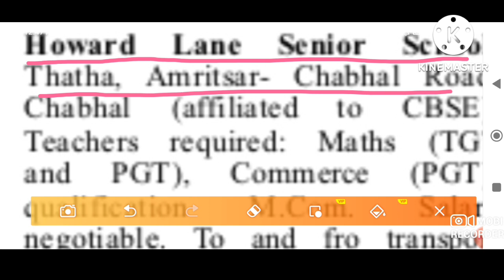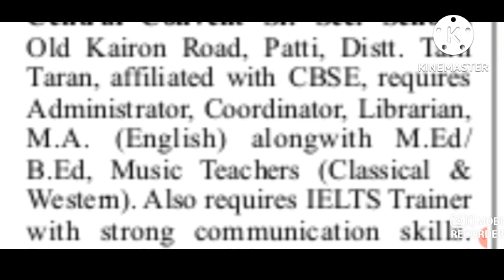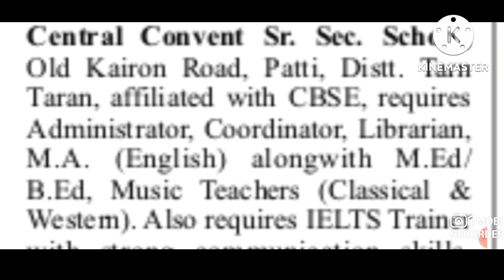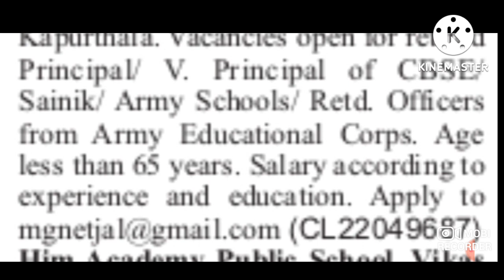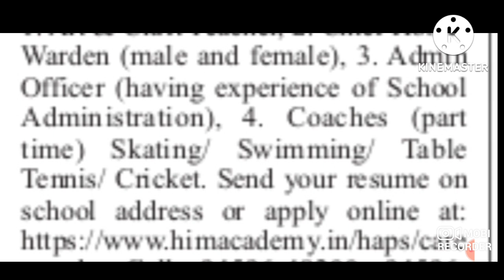RESIDENTIAL & NON RESIDENTIAL SCHOOL VACANCIES I 4 SCHOOLS 2 STATES TEACHING & NON TEACHING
UCSJsC5TcNhMGsFydgaeZMeQ

pgt jobs,
school vacancy.